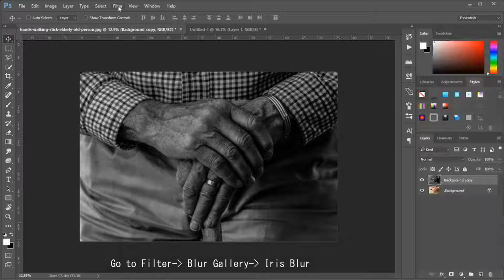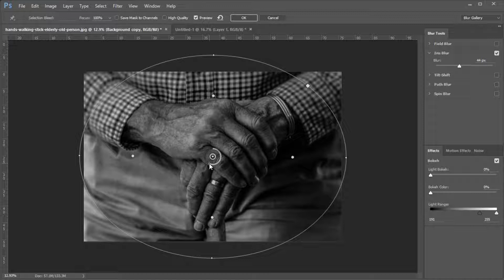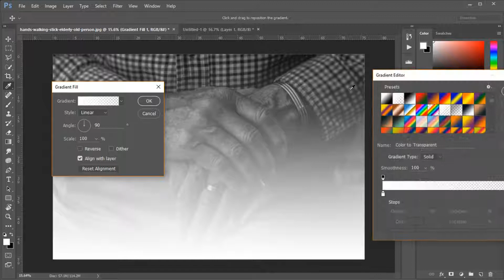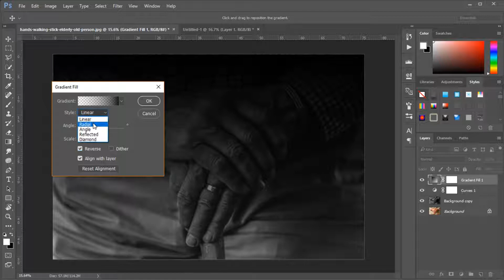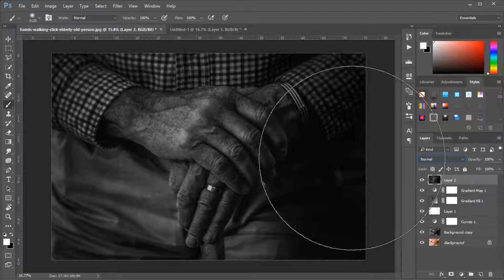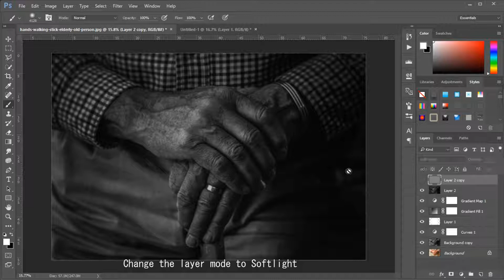Add Dramatic Black and White Effect On Your Images | Photoshop Tutorial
In This Photoshop Tutorial I'm gonna Show You How can You add Dramatic Black and White Effect In your images and also pop up you image 's details.
This tutorial is for CC version Because We Do Need Camera Raw Filter Plugin.
but if you have Photoshop CS6 then Download The
Camera Raw Plugin from Here: